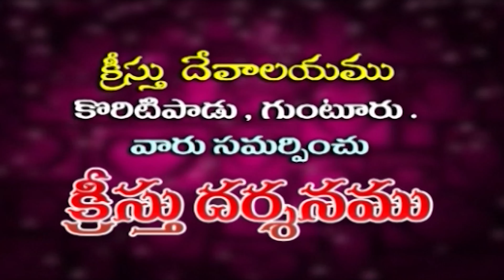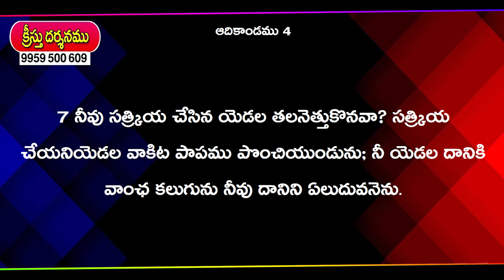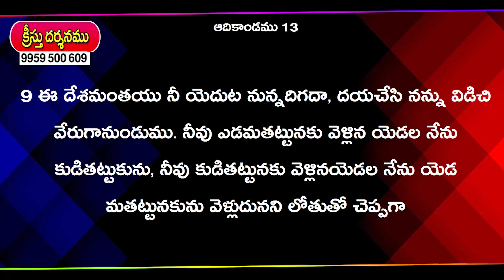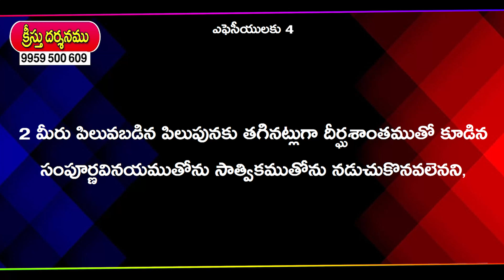ఐక్యత - unity I Pas Prabhudas I Kreestudarsanamu